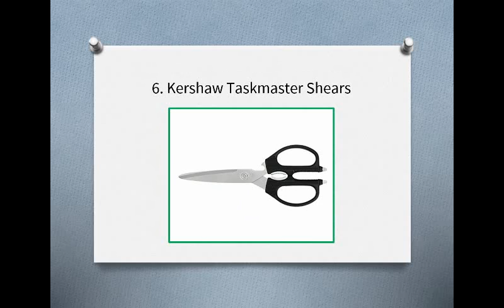Top 10 Best Kitchen Shears in 2019 Reviews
10. Chef Remi Duty Kitchen Shears, As Sharp As Any Knife
9. MAIRICO Kitchen Shears and Multi Purpose Scissors
8. OXO Good Grips Multi-Purpose Kitchen Shears
7. J.A. Henckels International Kitchen Shears
6. Kershaw Taskmaster Shears
5. KitchenAid Shears with Soft Grip Handles, Black
4. The Artful Homemaker 8-in-1 Multipurpose Kitchen Shears
3. Wusthof 5558-1 Come-Apart Kitchen Shears
2. OXO Good Grips Black Poultry Shears
1. J.A. Henckels Take Apart Kitchen Shears